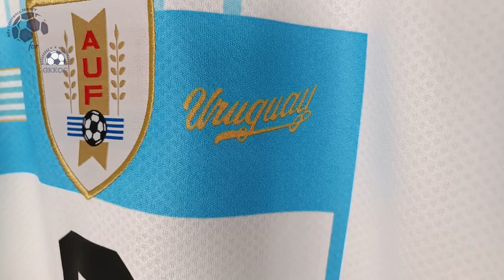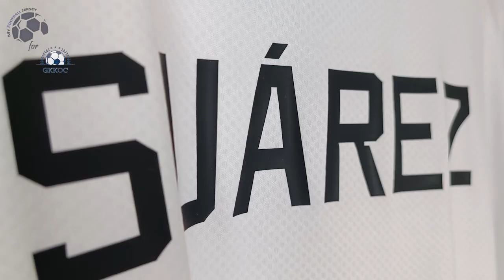Uruguay Away Jersey Qatar 2022 Suarez (GKKOC) Fan Version Unboxing Review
Discover the Uruguay Away Jersey Qatar 2022 (Fan / Stadium / Replica Version)
It is customized with Suarez number #9! Watch till the end to see how the Uruguay Away Jersey Qatar 2022 fits!

🕘 Timecodes
00:00 Overview
00:22 Details View
01:10 Ranking
02:02 Dimensions & Try On

Please watch the Uruguay Away Jersey Qatar 2022 video review in 1080p (HD) 📺

Follow me also on TikTok @my.football.jersey to watch the Uruguay Away Jersey Qatar 2022 video review in a different way. 💥